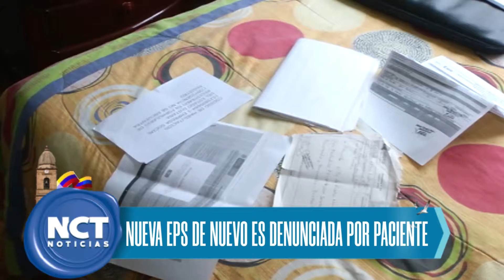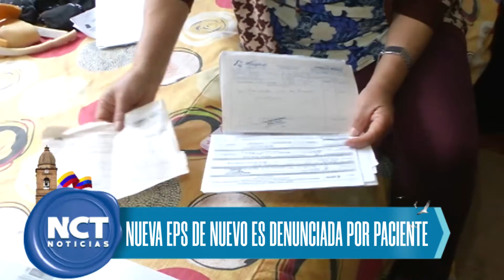DenunciaSaludNctNoticias: Nueva EPS de nuevo es denunciada por paciente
Son ya tres desacatos que, según los familiares de Javier, la Nueva Eps incumple, el paciente necesita una silla de ruedas especial y hasta el momento la entidad hace caso omiso a la orden.